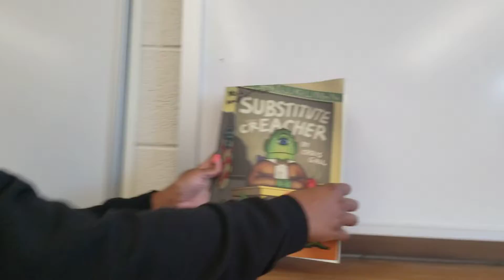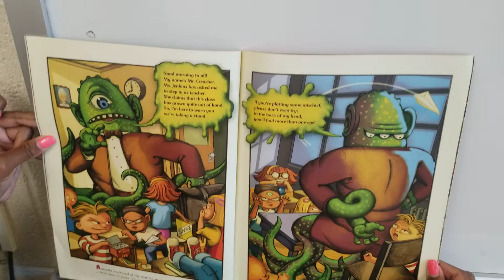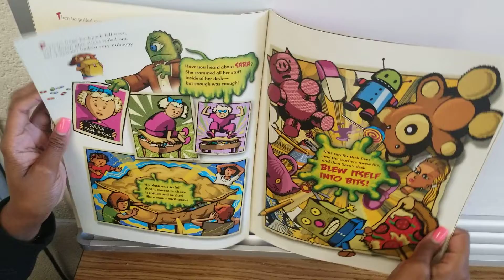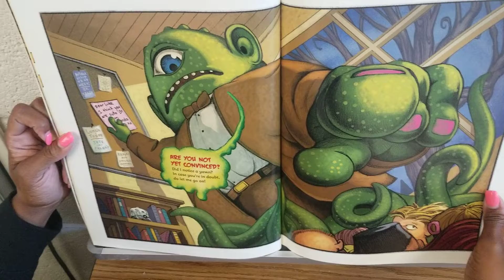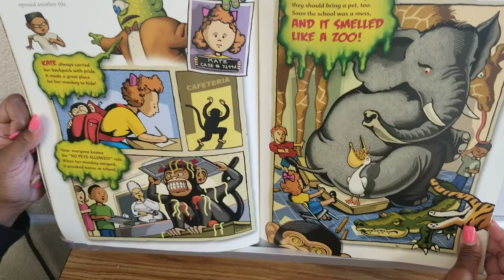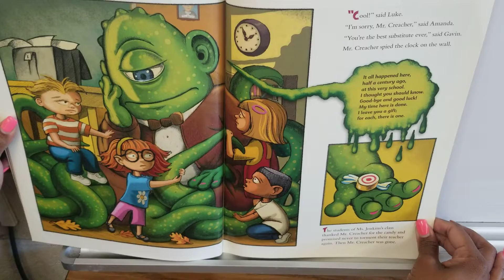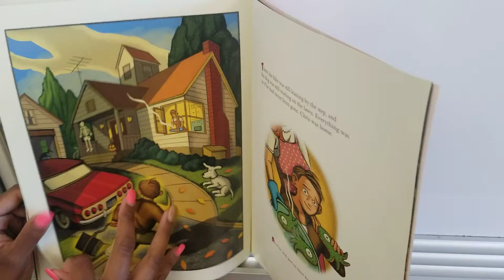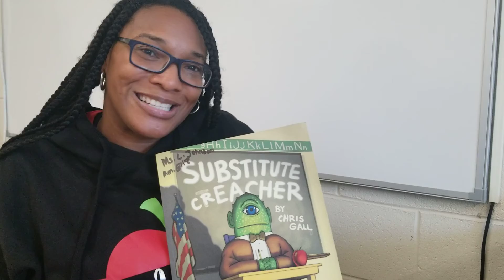Substitute Creature Read Aloud